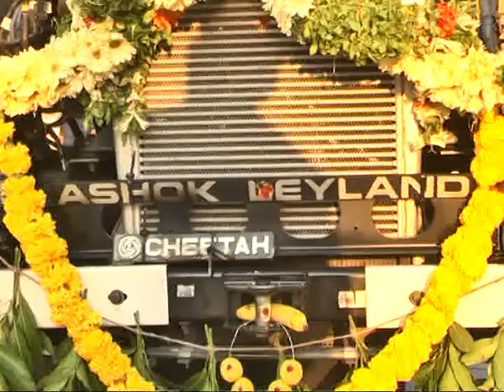శ్రీవారి కి లారీ కానుక- ప్రముఖ దాత